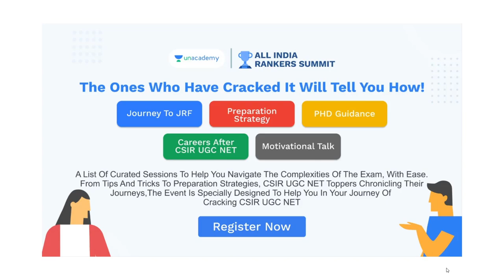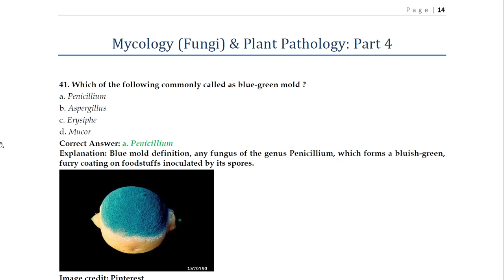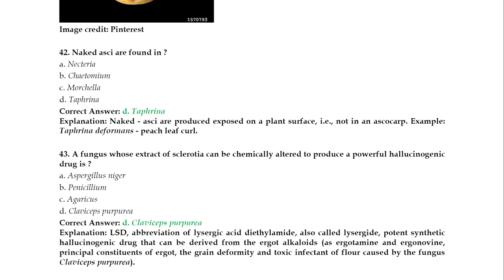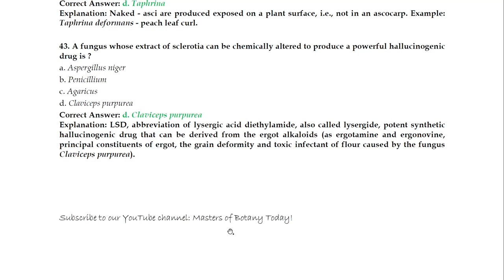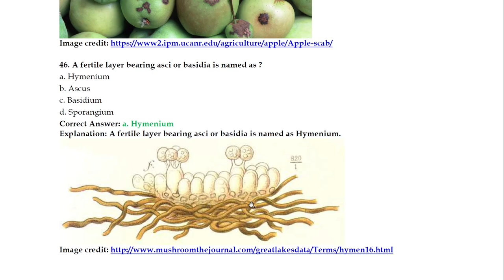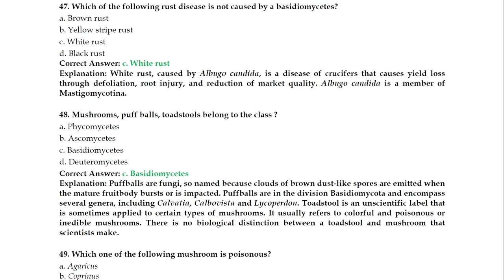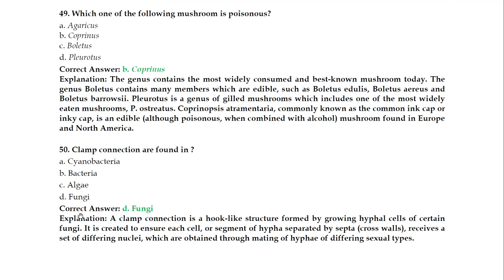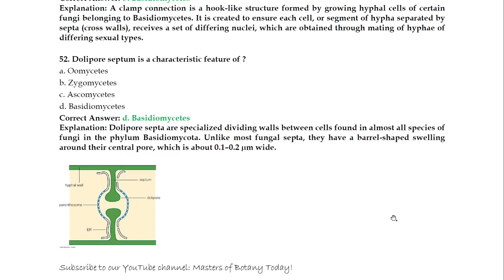Fungi: Part-4 | BHU M.Sc. Botany Entrance Exam | Answer & Explanation [2008-2020 Questions]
10.Banaras Hindu University 2012 (M.Sc. Botany)

9. M.Sc. Botany Entrance | Angiosperm Families (Papaveraceae, Brassicaceae also known as Cruciferae, Caryophyllaceae and Malvaceae) | Important Notes: